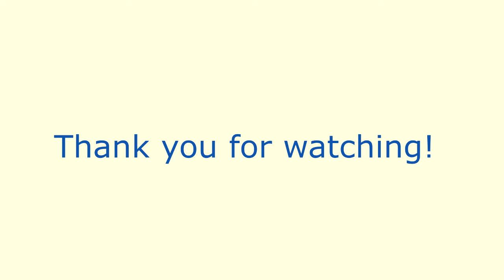CU Wise TV - November 4, 2021